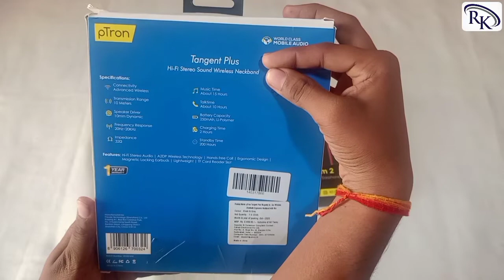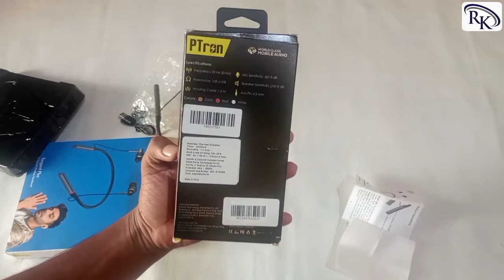PTron Tangent Plus & PTron Boom 2 dual drive earphone Unboxing || best earphone your ear.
नमस्कार दोस्तों, मेरे YouTube चैनल मैं आपका स्वागत है |🙂

 दोस्तों इस विडिओ मैं, मैं आपको Ptron Tangent plus और Ptron Boom 2 dual driver earphone की उन्बॉक्सिंग करके आपको इन दोनों ईरफ़ोन की पूरी जानकारी दूँगा |

pTron Tangent plus - pTron Tangent plus काफी अच्छा ब्लूटूथ ईरफ़ोन है इसमें आप 15 घंटे लगातार गाने सून सकते हो और इसकी कैंच करने की रेंज 10 मीटर है दोस्तों इसकी बैटरी 250 mAh, Li-Polymer की है इसको चार्ज करने मैं 2 घंटे लगते है दोस्तों इस ब्लूटूथ ईरफ़ोन के फीचर्स काफी अच्छे है इसकी 1 ईयर वारंटी भी है ये ब्लूटूथ ईरफ़ोन वर्ल्ड क्लास मोबाइल ऑडियो है इस ब्लूटूथ ईरफ़ोन की कीमत 799 रुपए की है जो सही है दोस्तों मुझे यह pTron Tangent plus काफी अच्छा लगा एक बार आप इसे जरूर ट्राई करे |

pTron Boom 2 dual driver earphone - pTron Boom 2 dual driver earphone की साउंड क्वालिटी बहुत अच्छी है इसका mic सेंसिटिविटी, स्पीकर सेंसिटिविटी और वाइंडिंग केबल 1.2mm है ये pTron Boom 2 ईरफ़ोन वर्ल्ड क्लास मोबाइल ऑडियो  भी है इसकी कीमत 549 रुपए की है दोस्तों इसकी साउंड क्वालिटी बहुत हाई है इसे आप अपने कान मैं लगाकर आपको ऐसा लगेगा की आप किसी डी जे  के सामने खड़े हो इसकी 4D मूविंग-coil है दोस्तों मुझे ये pTron boom 2 dual driver earphone बहुत ज्यादा पसंद आया एक बार आप इसे जरूर ट्राई करना |

RK UNBOXING